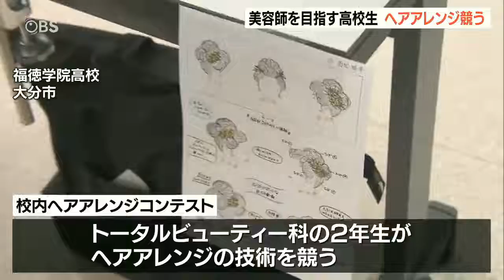福徳学院高校で「ヘアアレンジコンテスト」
大分市にある福徳学院高校で美容師を目指すトータルビューティー科の2年生25人がヘアアレンジメントの技術を競いました。このコンテストは1年間の学びの集大成として毎年開催していて、今年のテーマは「ニュージャパン振袖卒業式」。生徒は真剣な表情で自分たちで考えたデザイン画をもとに、カールや編み込みの技術を駆使して流行を取り入れながらヘアアレンジを完成させました。

生徒は3年生になると国家試験へ向けた実技を重ね、技術を更に磨いていくということです。